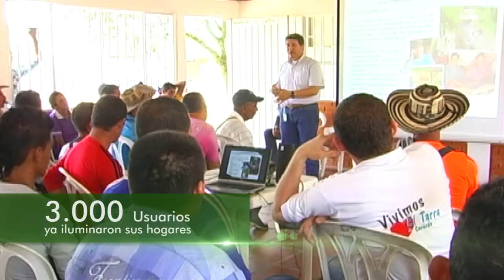Usuario 3 mil Electrificación Rural, un gran logro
CENS se comprometió a llevar energía en menos de 2 años a más de 5 mil familias del campo, ya superamos la mitad del proyecto.